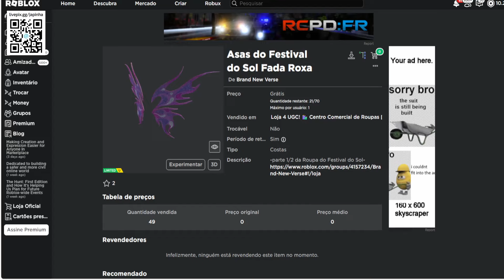Asas do Festival do Sol Fada Roxa Limited UGC GRÁTIS NO ROBLOX FREE LIMITED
Apoie este canal para obter acesso aos seguintes benefícios:
wwwwwwwwwwwwwwwwwwwwwwwwwwwwwwwwwwwwwwwwwwwwwwww